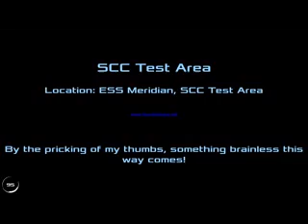dead effect 2 survival mode part 2 mission 8